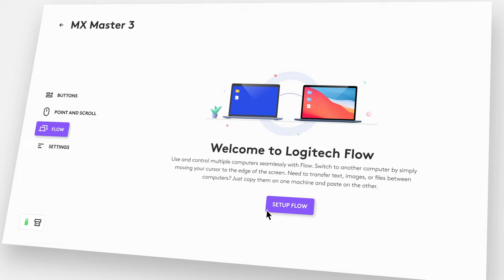Introducing Options+: The next-generation Logi app for mice & keyboards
Options+ app, available today as a beta for Windows 10 and macOS 10.15 and 11, is designed to help you create and communicate more efficiently than ever using Logitech's mice and keyboards. With Options+ you can work at your best, no matter the task or the app, and be at your most productive by customizing every aspect of your devices to suit your needs, workflows, and preferences.